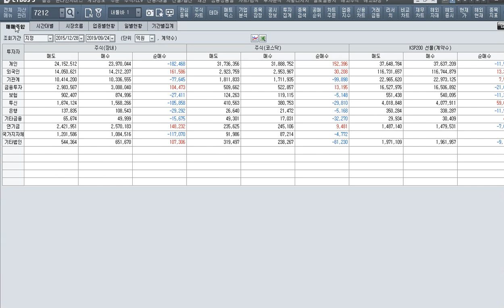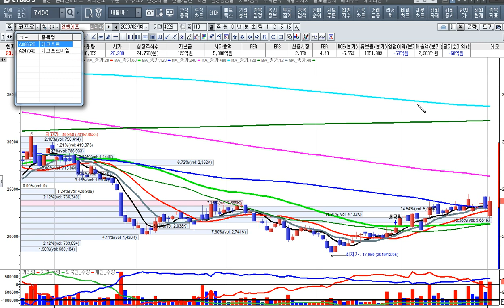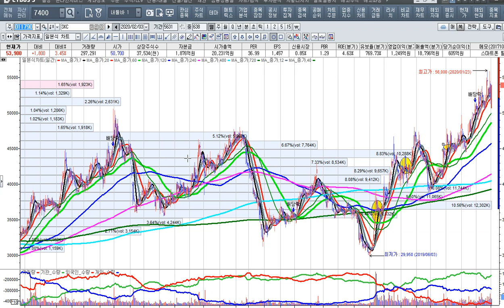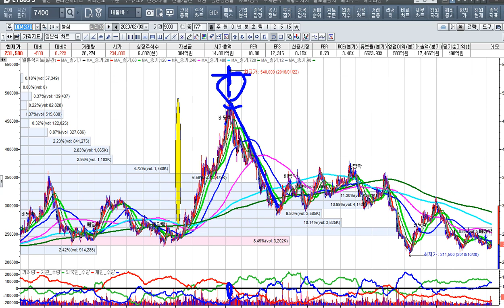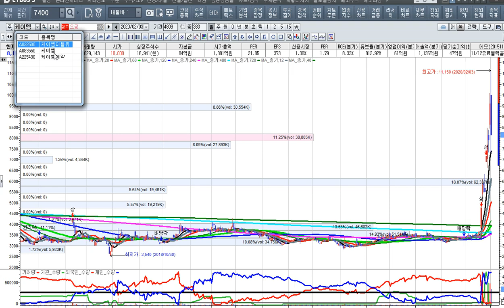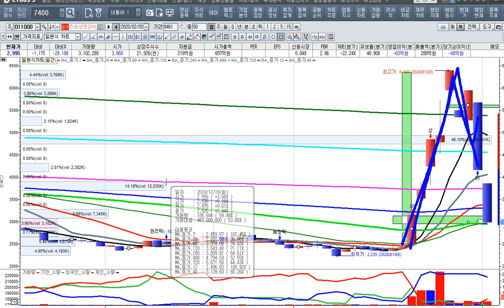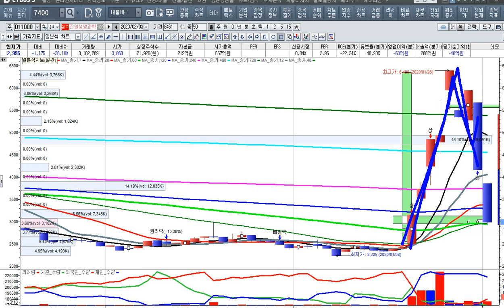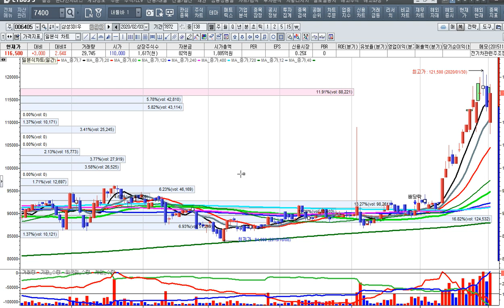[주식투자]반도체 주도주의 강한 반등과 제2의주도주의 등장을주목하라[2020.2.3]